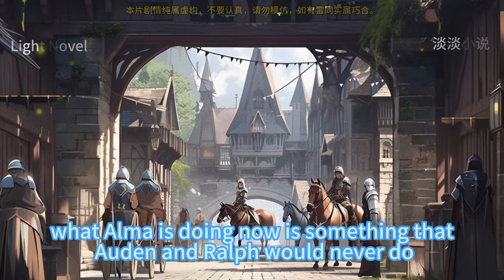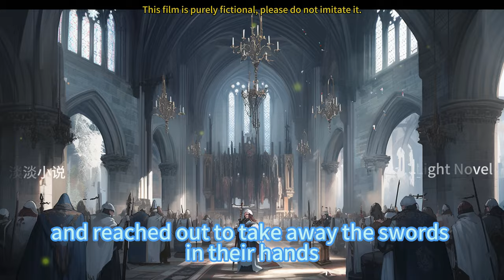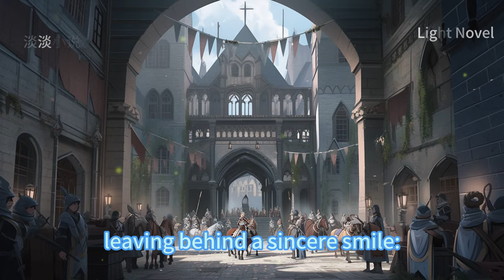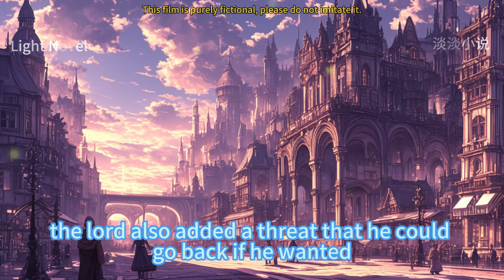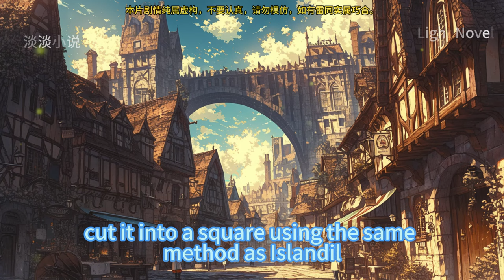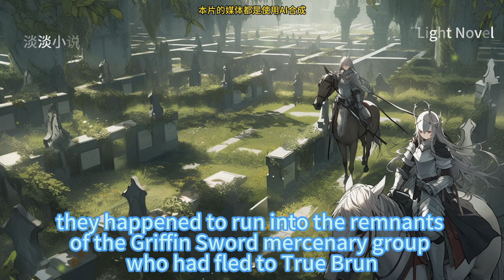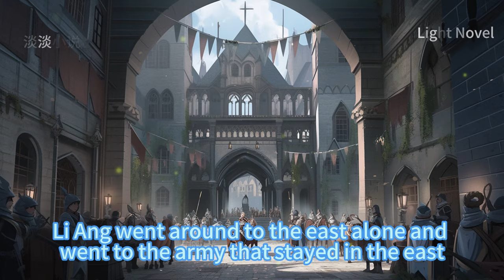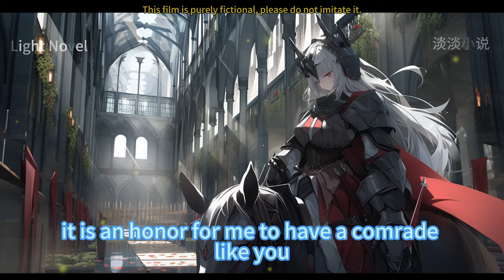EP151~180 The Note: Ride And Slash